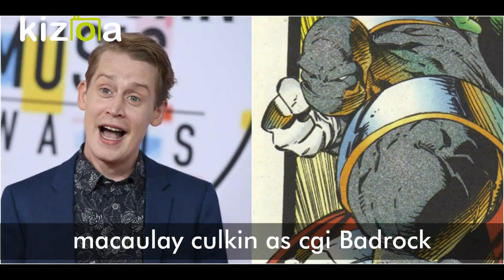fancast killer instinc